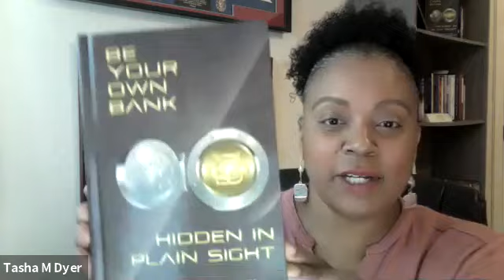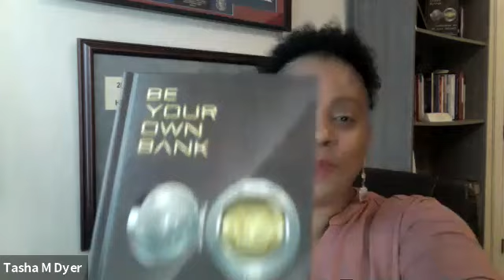Embracing Something You Have No Reference ~ Hidden in Plain Sight Broadcast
Be Your Own Bank is the Largest Economic Empowerment Movement in the History of Mankind! As a premier forex and crypto educator we are focused on bridging the economic gap through helping you learn a skillset that will set you free financially.